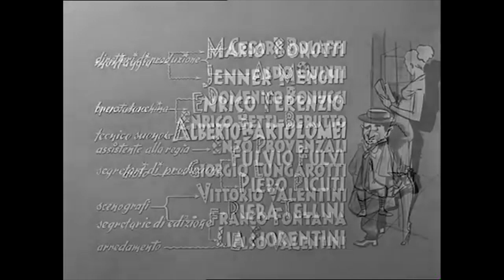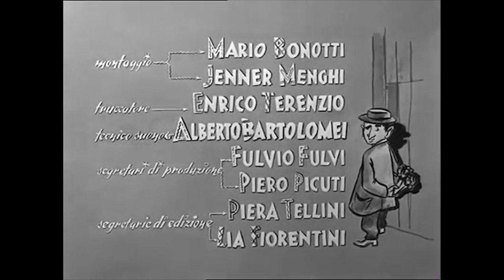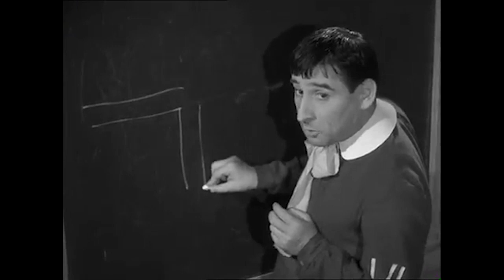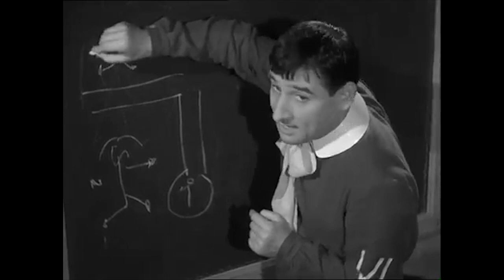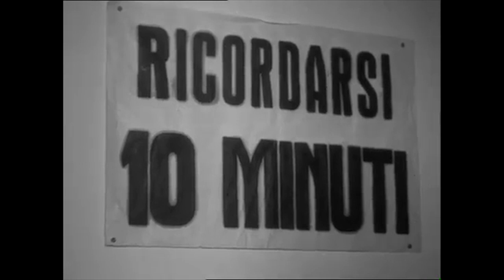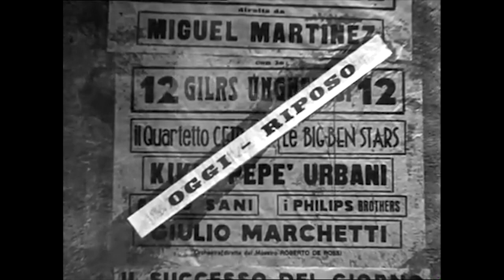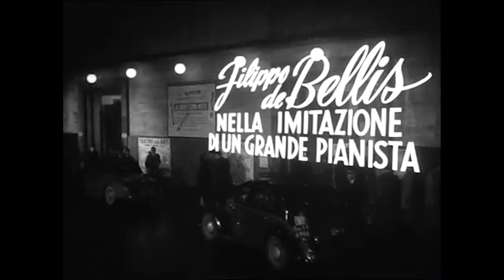MARAKATUMBA... MA NON E' UNA RUMBA! Film Completo / Full Movie (Renato Rascel)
Marakatumba... ma non è una rumba! (1951) - Guarda il film completo!

Marakatumba... ma non è una rumba! è un film comico italiano di Edmondo Lozzi con Paolo Stoppa, Franca Marzi, Renato Rascel, Marilyn Buferd, Fiorenzo Fiorentini, Aristide Baghetti, Ada Colangeli, Gilberto Mazzi, Giulio Marchetti e Kiki Urbani.
Trama:
Un impiegato ama una ballerinetta. La compagnia dell'innamorata si stabilisce nei pressi della sua abitazione e un giorno lui, improvvisandosi attore, ottiene molti consensi.